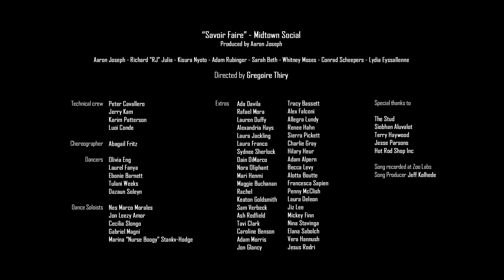Savoir Faire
The second stand-out single from Midtown Social's upcoming album "Fantastic Colors"
Filmed at The Stud in San Francisco's SOMA district

Videographer / Director:
Grégoire Thiry

Technical Crew:
Peter Cavallero
Jerry Kam
Karim Patterson
Luoi Conde

Produced by Aaron Joseph

Choreographer:
Abagail Fritz

Dancers:
Olivia Eng
Laurel Fanya
Ebonie Barnett
Tulani Weeks
Dazaun Soleyn

Dance Soloists:
Nes Marco Morales
Jon Leezy Amor
Cecilia Slongo
Gabriel Magni
Marina “Nurse Boogy” Stankv-Hodge

Huge shout-out to the Stud and their team:
Siobhan Aluvalot
Terry Haywood
Jesse Parsons

Midtown Cast:
Aaron Joseph
Richard "RJ" Julia
Kisura Nyoto
Adam Rubinger
Sarah Beth
Whitney Moses
Conrad Scheepers
Lydia Eyssallenne

Song recorded at Zoo Labs
Song Producer Jeff Kolhede